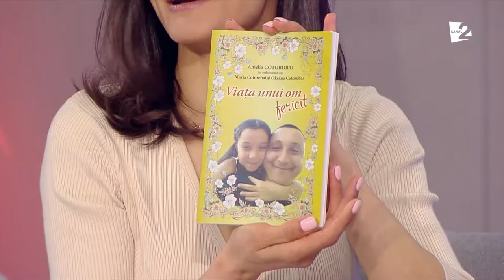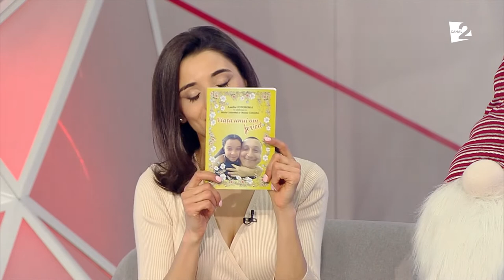Amelia Cotorobai a reușit să își surprindă tatăl cu O CARTE scrisă de ea!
De la o simplă compunere la o întreagă carte! Ce surpriză poate fi mai frumoasă pentru un părinte!  Amelia Cotorobai, un copil-minune!